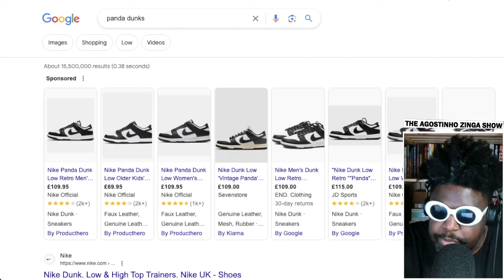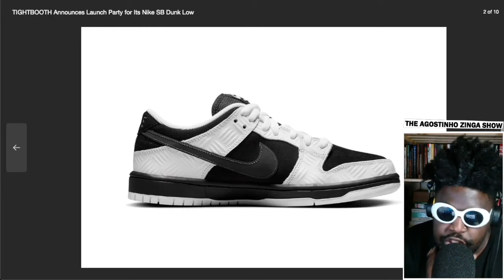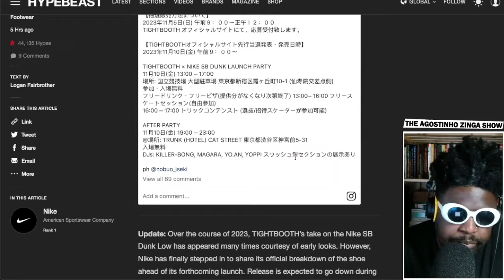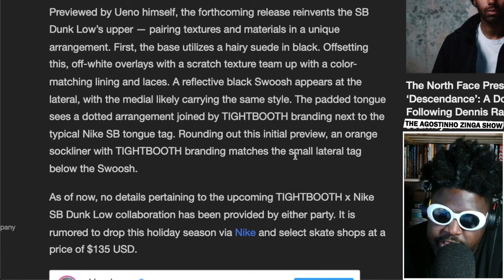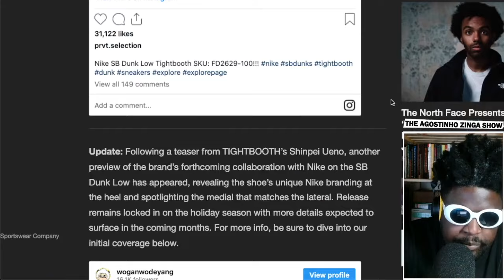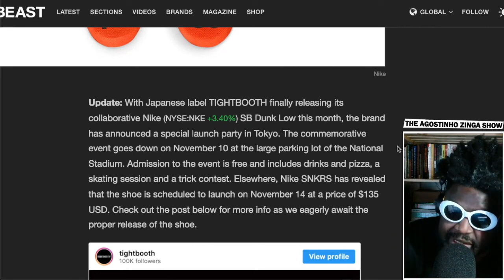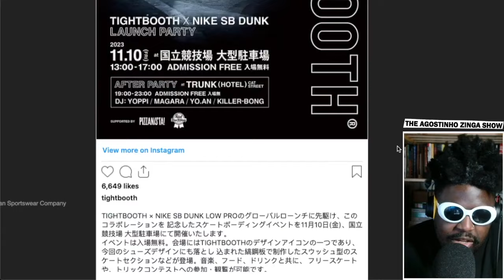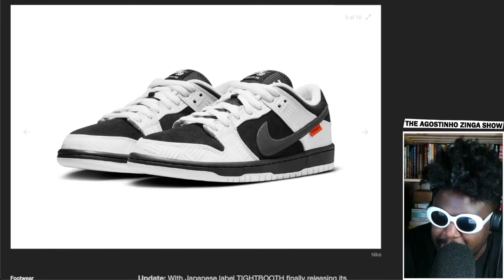TIGHTBOOTH x Nike SB Dunk Low